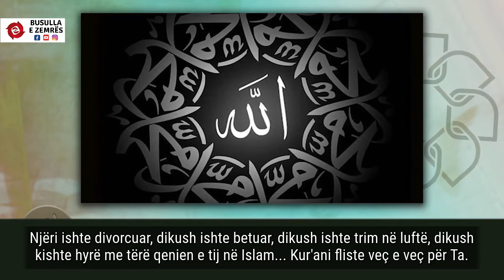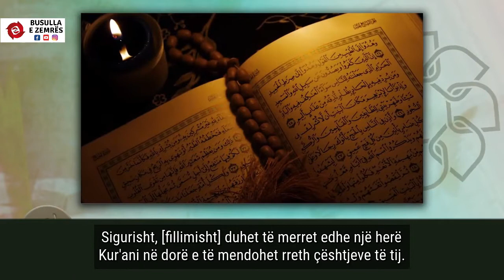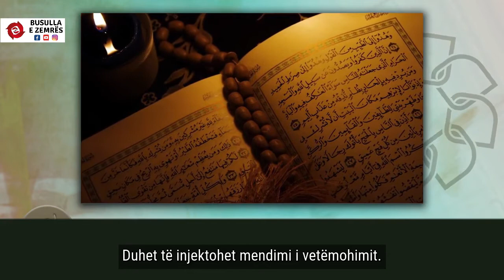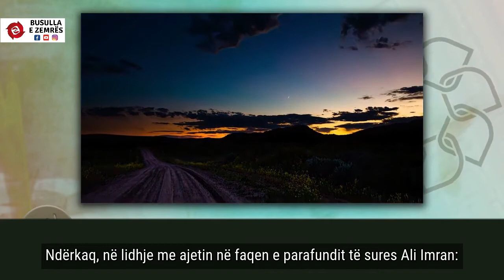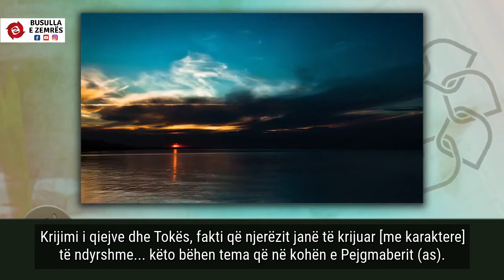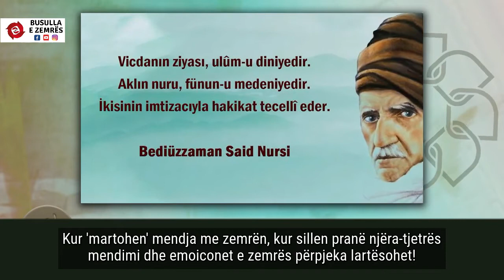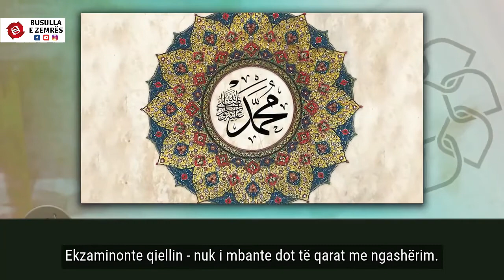Si ta mbajmë aktive jetën tonë shpirtërore?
Made by: Cinar medya